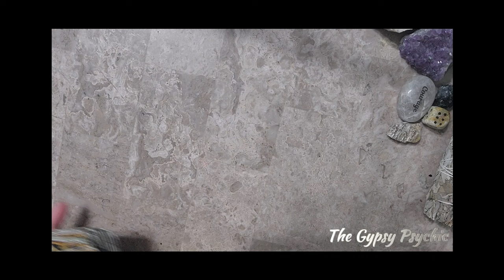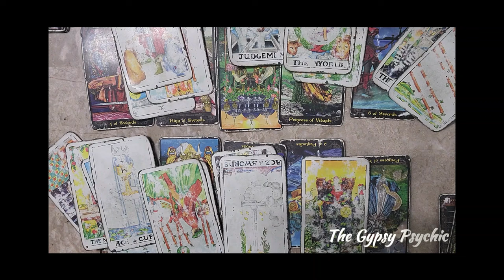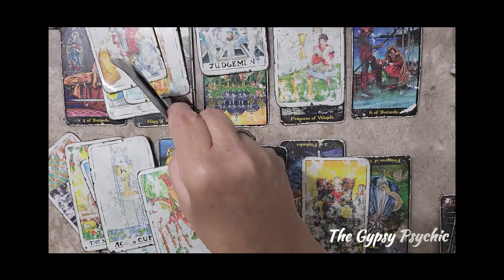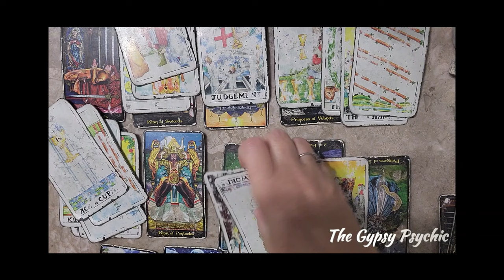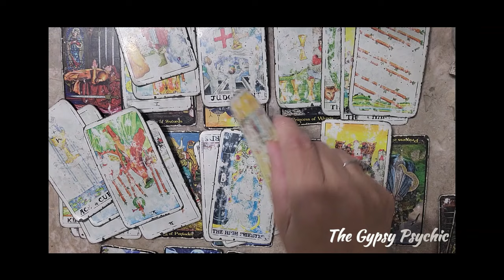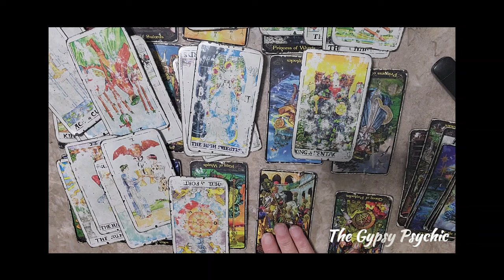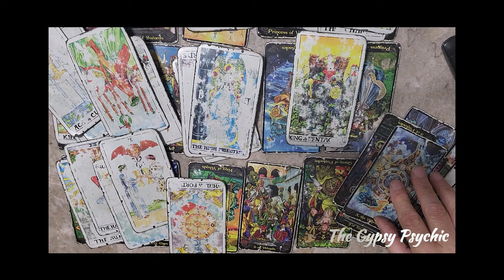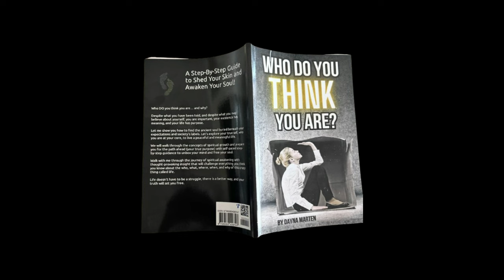PISCES | PARASITES IN YOUR LIFE